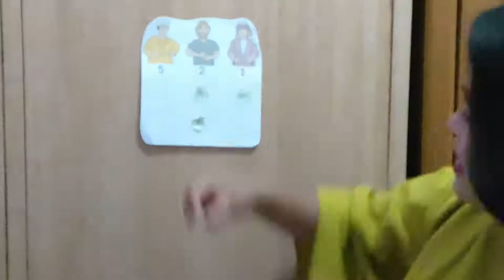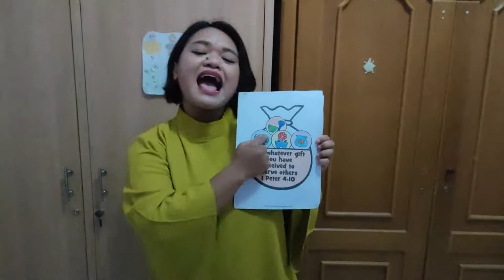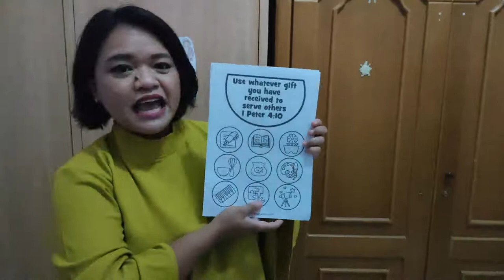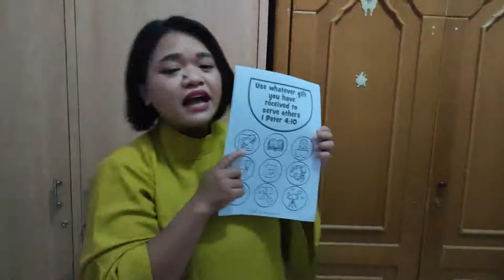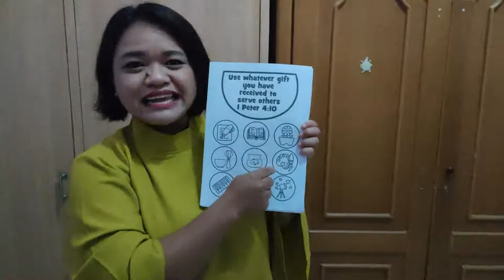GKRIDC Kids: Ibadah Online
Anda dapat mengikuti kami juga di